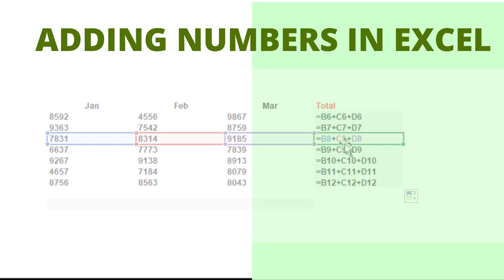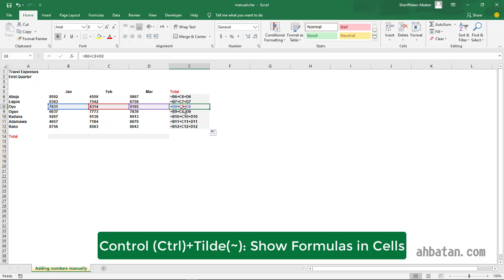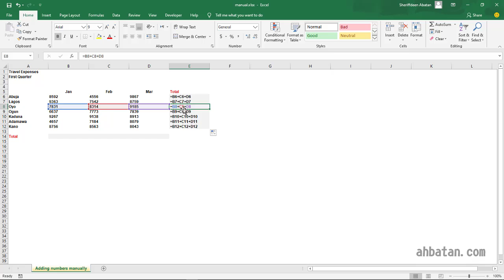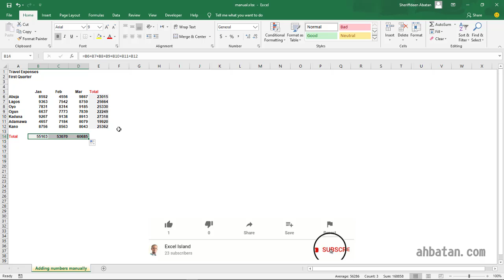Adding numbers in Excel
In Excel, adding numbers is probably the most common calculations that you could do, it’s so common that they are whole bunch of different ways to do it.